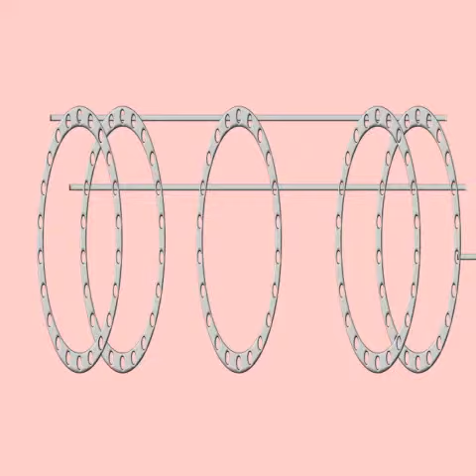Animation, Ilizarov by IRFAN JAAN (0093008578609)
Ilizarov by IRFAN JAAN (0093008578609)